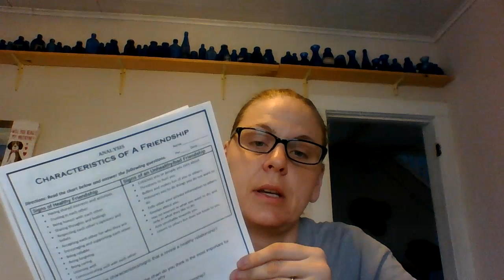Characteristics of a friendship